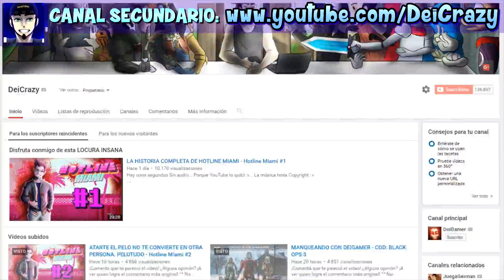¡ENCONTRÉ A MI GATITO! ¿PERO A QUE PRECIO? - Fran Bow #7